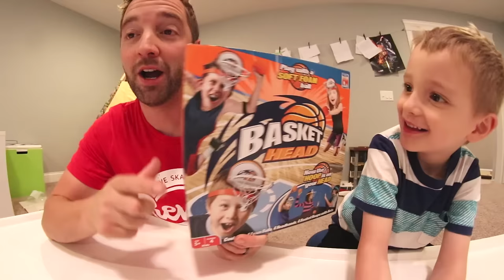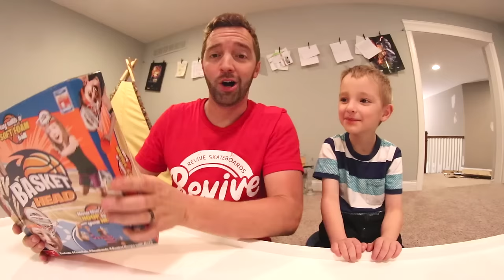Father & Son PLAY BASKET HEAD!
Basketball on your head!? YES! This was way more fun than we thought it was going to be! We hope you guys enjoyed watching us play with it!